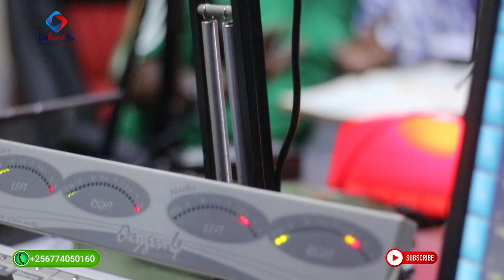Zeru attacks odonga Otto and lebelled him assylum seeker in Omoro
Thank you for your continued support of our YouTube channel.

🔴 Lakwed TV is one of the largest African local content creators in the world! Join in the banter and follow us for our local news updates, cultural activities, music, talk shows, and more programs. This is where the world watches the voice of the people is expressed and heard!